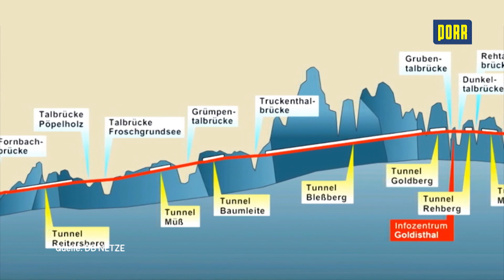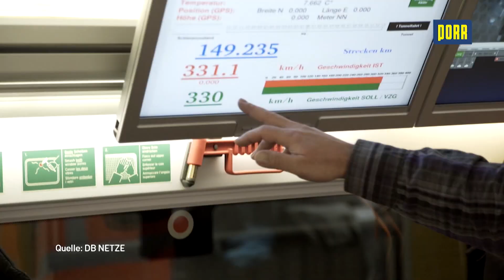PORR Germany: Slab Track Austria | The New VDE 8 High-Speed Line in Operation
Slab Track Austria System in Germany: The New VDE 8 High-Speed Line in Operation.